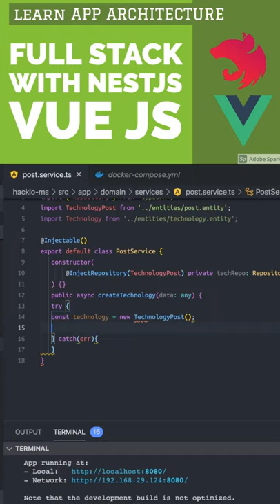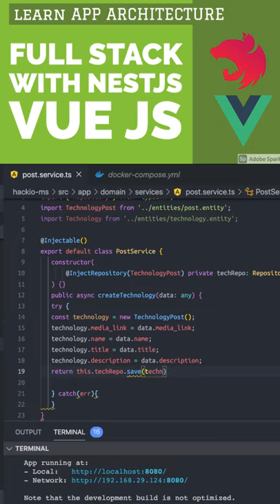Hack IO Full Stack Application